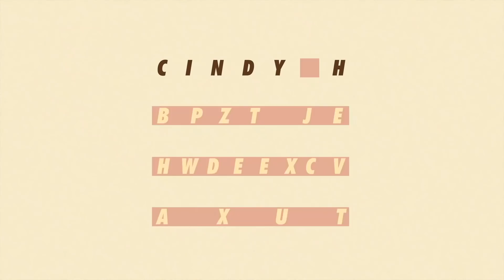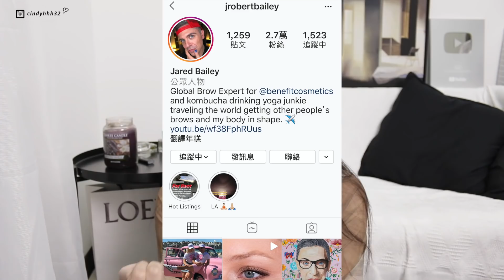8.9月選中你💞: 4折BURBERRY小包、單擦疊擦都美的唇膏、毛流感眉筆｜CindyH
🔎請先詳閱資訊欄

𝐅𝐚𝐜𝐞𝐛𝐨𝐨𝐤  ▏cindysmakeupstuff

☾  提 到 的 產 品 ☽

DARPHIN
全效舒緩濃縮修護精華

Curel 珂潤
潤浸保濕深層乳霜

BOBBI BROWN
沁透茉莉淨妝油

celesteterry
不能沒有唇膏霧面款-PEI, VINTAGE

Solone
天生好手極細三角眉筆

BURBERRY
Grace small leather and suede shoulder bag

《消失的情人節》

☾ 常 見 問 題 ☽

✰ 𝐄𝐃𝐈𝐓𝐄𝐃: Final Cut Pro
✰ 𝐂𝐀𝐌𝐄𝐑𝐀: Canon 70D
✰ 𝐕𝐥𝐨𝐠 𝐂𝐀𝐌𝐄𝐑𝐀: Canon G7X

有*記號表示為公關品, 並沒有實際收取酬勞
若有[AD]則表示影片有取得廠商酬勞

☾ 我 身 上 的 東 西 ☽

✰ 𝐓𝐎𝐏: 淘寶
✰ 𝐋𝐄𝐍𝐒: deer lens 12灰色
✰ 𝐀𝐂𝐂: JUelry